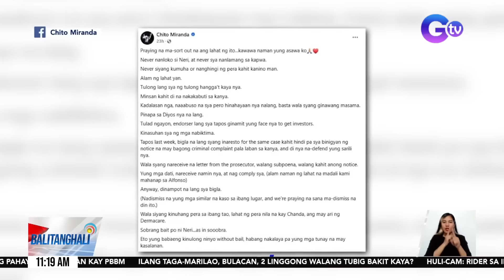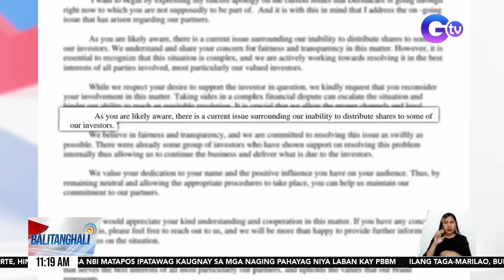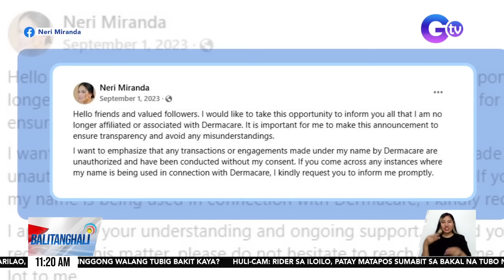Balitanghali: (Part 2) November 29, 2024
-Senior citizen na mangangalakal, patay matapos barilin nang malapitan
-Nagpakilalang pulis na gumamit ng sasakyan ng DILG, kabilang sa mga sinitang dumaan sa EDSA Busway
-PHIVOLCS: Bulkang Taal, nagkaroon ng minor phreatic eruption kahapon
-Kuwento ni Candy Pangilinan at anak na si Quentin, unang anniversary special episode ng "Magpakailanman"
-SUV, bumangga sa mga barrier at nagliyab; driver, nakaligtas/Lalaki, ipinaaaresto matapos patayin umano ang kanyang amo gamit ang karayom noong Abril
-Arraignment sa aktres at negosyanteng si Neri Naig para sa kasong paglabag sa Securities Regulation Code, iniurong sa Jan. 9, 2025
-Ombudsman Martires kay DOJ Usec. Andres kaugnay sa pag-iimbestiga kay VPSD: "I would advise him to shut up"/DOJ Usec. Andres, nagpadala na ng mensahe kay Ombudsman Martires
-Magkakapitbahay, arestado dahil sa itinagong P1.3 milyong halaga ng shabu sa lalagyan ng cookies/Babaeng suspek, sinabing nautusan lang siyang mag-deliver ng shabu; Lalaking suspek, iginiit na wala siyang kinalaman sa transaction
-Call center agent, patay matapos barilin ng riding-in-tandem sa labas ng kanilang bahay sa Brgy. Tejero
-Oil smuggling umano na isinasagawa sa ilang bayan ng Davao Oriental, iniimbestigahan ng Sangguniang Panlalawigan
- P6.352T National Budget para sa 2025, sinimulan nang pag-usapan ng Bicameral Conference Committee